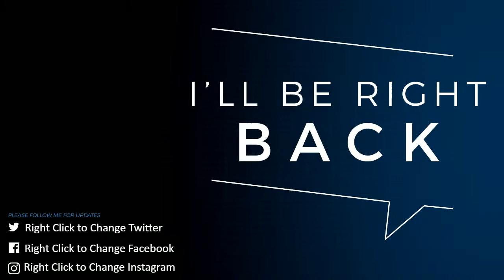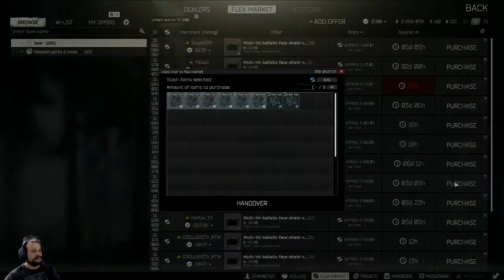Hunting Reshala!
RIG:
Motherboard- SuperMicro C7z170-OCE
Processor-Core i7-6700k LGA 1151
Graphics- Zotac Geforce Gtx 1070 Amp Extreme
Water Cooling- LEPA EXllusion 240
Power- Revolution Xt II 550W
Headphones- Artemis Spectrum G933
Keyboard- Goodwill Gaming Keyboard
Game pad- Logitech G13